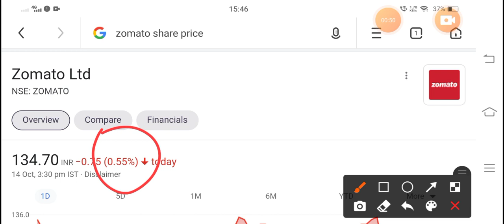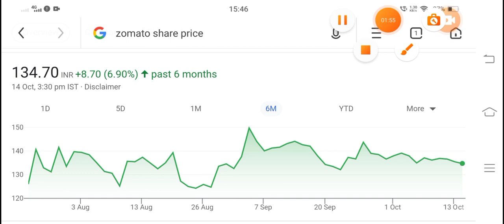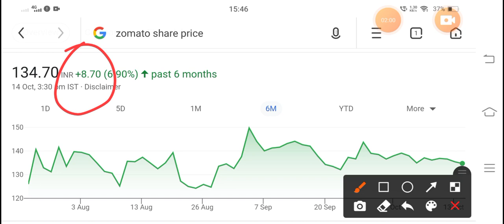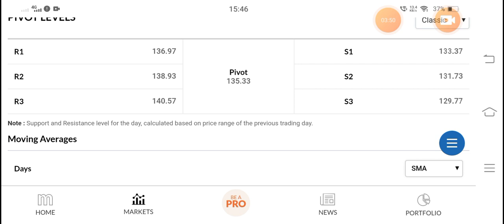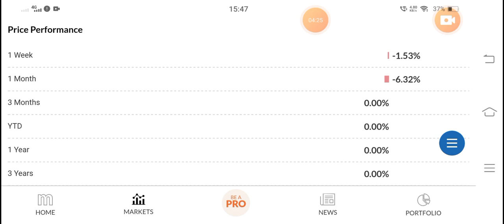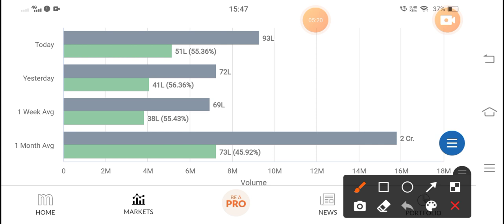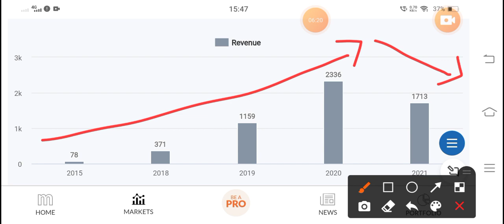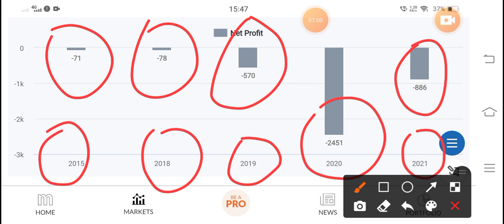ZOMATO Share Price Today, ZOMATO Share Latest News, ZOMATO Share Target, ZOMATO Stock Latest News,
ZOMATO Share Target, ZOMATO Share Analysis, ZOMATO Stock, ZOMATO Stock Analysis, ZOMATO Stock Technical Analysis, ZOMATO Stock Latest News, ZOMATO Stock News, ZOMATO Stock Today,